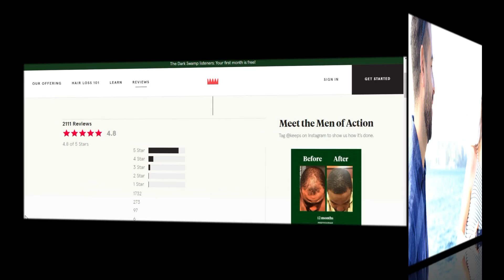5 Scary Park Ranger Horror Stories (Vol. 19)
Welcome back to the swamp, I have some brand new Park Ranger stories for you all!

If you’re ready to take action and prevent hair loss, go to Keeps.com/swamped to receive your first month of treatment for free!